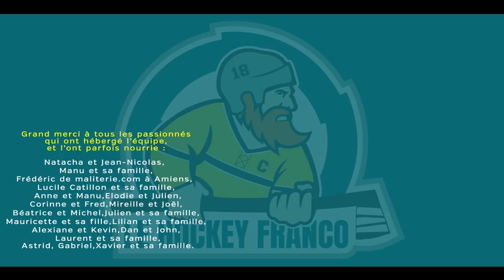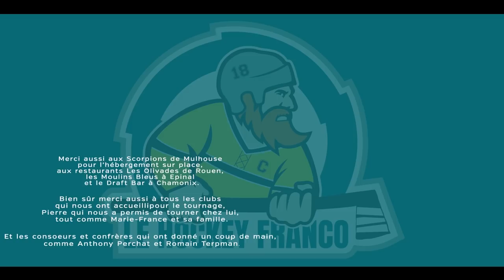PROFESSION : AGENT DANS LE HOCKEY (POITIERS 1/2)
Tête-à-tête avec l'agent de joueurs numéro 1 du hockey français, qui parle avec une grande franchise de son métier et de la situation du hockey français.

● CONTRIBUTEURS
J. Taillandier
A. Jehannin
P. Sawyerr
R. Ponce
C. Blanchet
M. Raulin
N. Crégut
P. Aubard
L. Taillandier
N. Arrossamena
P. Charlemagne
N. Albert
P. Jovys
C. Mairesse
A. Saveau
J.-M. Thuriault
T. Sychterz
D. Meunier
S. Defix
P. Quinsac
S. Roquer
Y. Baudelocq
D. Fréon
B. Henry
A. Boisson-Terrenoire
M. Swenson
G. Le Guen
Y. Berreta
M. Monier
R. Boulou-Rietsch
C. Hellebois
D. Collet
A. Q. Pham Vu
J. Chatonnier
A. Mémin
B. Hubert
S. Thibault
S. Roguez
A. Brd
B. Pierrens
B. Charles
O. Bidon-Maraboeuf
G. Pfeiffer
T. Franck
T. Clouet
N. Leborgne
A. H. Kevorkian
A. Dumenil-Fenêtre
A. Demarta
M. Merlin
G. Caron
B. Bernard
S. Oprandi
J. Caron
C. Hugounenq
J. Vaccon
M. Dubré-Beduneau
T. Herrero
A. Favre
A.-S. Sarday
R. Boully
J. Hervet
A. Parmagnani
B. Gy
J.-M. Duret
S. Demon
S. Joubert
E. Mottet
V. Ballut
P. Bertrand
M. Brunet
T. Grollier
A. Le Guen
G. Duclos
S. Barranger
P. Biller
P. Barthélémy
L. Foucaud
G. Marie
A. Mochon
J. Baudin
E. Massera
F. Rozenthal
J. Callendret
J. Touzeau
M.-A. Jacquet
F. Launay
B. Gremion
T. Picard
A. Simonsen
S. Captus
A. Frangne
T. Cordier
D. Ogereau
S. Raisin
S. Vigneux
J. Tchen
C. Talvat
N. Le Guen
N. Gersanois
E. Blanchet
J. Janil
O. Simon
N. Boust
L. Mainfray
A. Meazza
D. Domenech
D. Stoter
F. Vanachter
G. Le Borgne
A. Perreard
F. Dayroze
K. Mognot
K. Schoiffer
G. Lavenant
J. de Rorthais
N. Chleffer
P. Montagne
E. Prévost
G. Spinau
N. Lafleur
Espace Pro Shop
J. Melchilsen
K. Viraud
V. Lavin de la Lama
J. Guillermin
R. Newberry
E. Bredy
B. Heyer
G. Leroy
R. Drogue
M. de Kerimel
N. Aubertin
L. Durand
J. Bouscar
J. Rodriguez
S. Bernard
S. Quint
C. Gras
C. Vandomme
S. Catelin
J.-M. Lestage
L. Angot
A. Tanguy
L. Gosset
S. Defauwe
E. Corallo
E. Barré
N. Verger
J.-F. Bataglini
S. Thibaut
A. Pissard-Gibollet
Y. Casse
L. Cousin
A. Arrichiello
F. Martin
C. Mazet
D. Peretti
J. Merbah
V. Wagon
T. Cassard
V. Gautier
M. Louis
P. Aeberhard
C. Langlois
S. Collion
A. Dipietro
J. Rauline
L. Picca
E. Troadec
N. Delaveau
F. Guer
P. Dischert
P.-L. Eyraud
N. Le-Plot
C. Antunez
L. Graverol
F. Tellier
F. Petit
S. Agostini
B. Aimé
J. Saussaye
H. Thévenin
N. Brandini
N. Riondet
P. Barthélémy-Ivanoff
R. Del Bello
S. Clerc
D. Deshaies
T. Masnada
A. Orgeur
A. Adamczyk
F. Baggio
S. Saunier
N. Jacquet
E. Lubin
J.-P. Darles
S. Nicoleau
A. Birolini
D. Provost
F. Besseyre
C. Eynac
F. Mohier
J.-B. Court
B. Couture
S. Samson
A. Mondin
A. Alvarez Flores
N. Baillou
A. Wilhelm
P. Dehaen
B. Voirin-Métairie
N. Clavert
Y. Le Guillerm
B. Roguez
J. Drewnowski
P. Gouguet
S. Mariano
D. Rapaïe
L. Boffelli
B. Taillandier
N. Boisseau
A. Joron-Biston
A. Bourez
L. Darras
D. Chaillé de Néré
F. Mainiero
F. Lallemand
R. Le Borgne
E. Ropert
E. Chappaz
F. Baldino
L. Pastant
P. Simon
D. Triquenot
M. Roger
L. Burba
C. Billon
W. Place
B. Artabosse
A. Mulle
F. Le Berre
L. Lehouck
M. Branchu
S. Jidkoff
C. Gauteux
T. Aubrun
G. Dupont
D. Pawlik
E. Ambs
J. Micard
L. Ferrandiz
T. Armbruster
O. Renou
T. Reymond
T. Wimbée
A. Pradeau
D. Rodriguez
Plexicrew
C. Bollerot
C. Monin
N. Dumontet
P. Farina
A. Maronneau
N. Emy
J. Roussel
D. Charluet
A. Léger
N. El Baja
R. Terpman
P. Jr Fandal
S. Gérard
T. Deyirmendjian
G. Bocquery
G. Dupuis
A. Le Fèvre Olive
M. Damour
J. Ronquillo
D. Auzou
M. Moisand
F. Alix
B. Guidon
A. Compigne
D. Morel
G. Mancier
V. Delahaye
D. Loutre
O. Mesplede
Y. Maillet
A. Cheyroux
C. Beauvois
A. Samadet
J. Pihant
S. Fournier
L. Dupont
M. Demon
B. Reynaud
J. Burgert
P. Durou
P.-E. Doll
J. Moritz
J.-L. Hausherr
R. Zilliox
A. Legrand
D. Girault
M. Laberge
D. Baumard
R. Marquez
S. Wiedmann
C. Rousseau
O. Hersperger
S. Rousselin
Diables Rouges de Briançon
P. Gouriou
G. Boussard
K. Mazuel
Jo. Bihet
A. Pellé
B. Daszkowski
M. Baum
C. Chuette
A. Goxe
T. Thiry
E. Gourdin
C. Campagne
L. Dupraz
A. Burbaud
Q. Maisonnobe
R. Piazzon
T. Mellier
S. Fernandes Da Silva
G. Piermay
S. Hanssens
A. Monnier
C. Devèze
J. Pourtanel
A. Scotte
N. Hébert
R. Sauvage
D. Reversé
H. Zakarian
J. Peyre
S. Ylönen
A. Puentes
M. Mathieu
J.-B. Lamandé
G. Dupont
G. Tiberghien
F. Martin-Selva
V. Garcia

● DONS
FFHG
C. Pasquier
N. Calimoutou
P. Pourtanel
Q. Bourse
M. Merlin
J.-M. Thuriault
A. Maurice
A. Léger
T. Thiry
R. Ponce
P.-A. Devin
M. Moisand
S. Demon
J.-Y. Lucas
J. Guimard
C. Ville
M. Ville
B. Maïa
C. Doyle

● DONS CLUBS
Anglet
Bordeaux
Grenoble
Amiens
Briançon
Dunkerque
Cholet
Caen
Tours
La Roche
Cergy
ACBB
Marseille